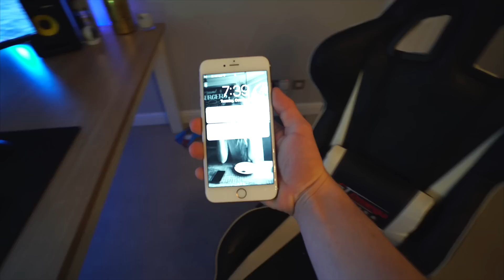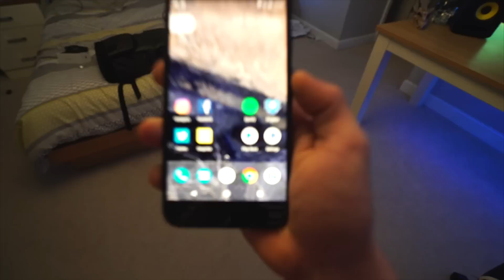GOOGLE gave me a PRESENT!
Thanks Google for Giving me the NEW GOOGLE PIXEL Phone! MadeByGoogle!

NEWARK
NG24 9NR